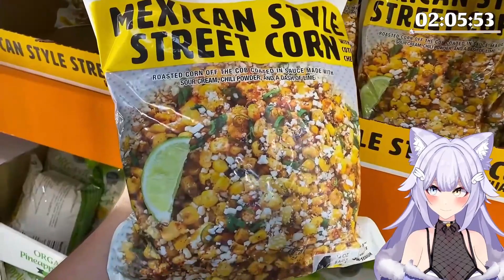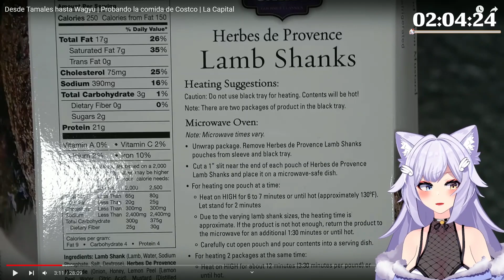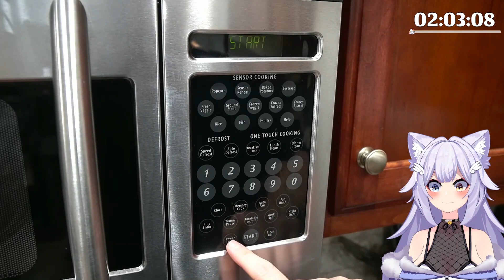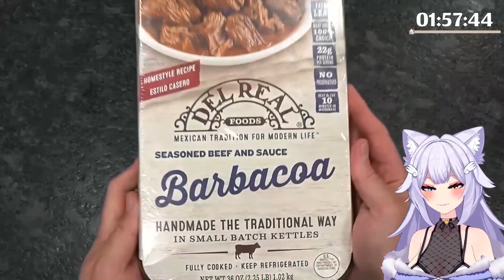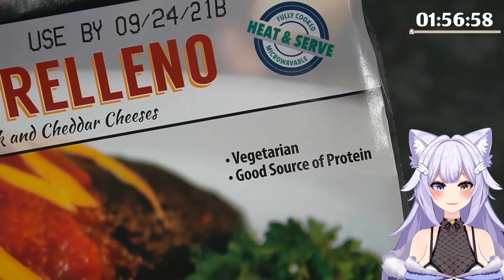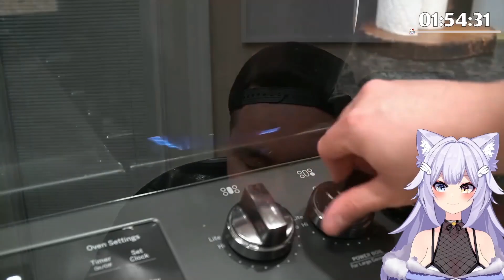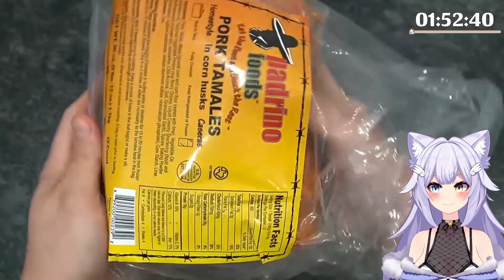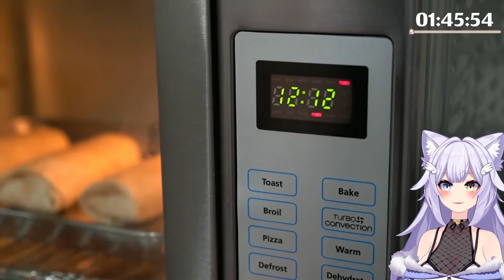Nephtunie REACCIONA A La Capital!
Recuerda que esto es un resumen de Nephtunie de su canal de Twitch.

Saludos UwU